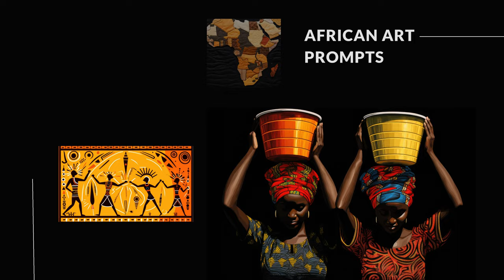20 Unforgettable African Art Prompts for Midjourney!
From the vast landscapes of the Sahara to the vibrant rhythm of African heritage, these prompts are designed to enrich your artistic expression and transport you to a world of visual storytelling. Embrace the intricate motifs, explore traditional crafts, and infuse your canvases with the essence of Africa's rich cultural diversity. Join us as we unlock the door to your creativity with these remarkable African art prompts.

1. PROMPT: the portrait of a black man with an African style art, in the style of yellow and white, black-and-white graphic, tattoo-inspired, undulating lines, feminist art and contemporary feminist, monochromatic shadows, intricate designs --ar 3:2
2. PROMPT: the black and white painting has animals on it, in the style of expressionistic bold lines, emotive faces, pre-columbian art, smooth lines, playful figurative renditions, moche art, calming symmetry --ar 3:2
3. PROMPT: the cover of africa the a music, in the style of graphic design-inspired illustrations, ritualistic masks, geometric simplicity, sigma 105mm f/1.4 dg hsm art, dark bronze and indigo, ndebele art, expressive character design --ar 3:2
4. PROMPT: an illustration of a african woman near a circular yellow sun, in the style of modernism-inspired portraiture, dark emerald and red, ahmed morsi, modern jewelry, letras y figuras, bess hamiti, appropriation artist --ar 3:2
5. PROMPT: a rasta fabric featuring colorful blocks and designs, in the style of dramatic diagonals, wood, energetic mark making, abstraction-création, ndebele art, art deco geometric designs, prehistoric art --ar 3:2
6. PROMPT: two women are holding water buckets on their heads, in the style of bold contrast, rich hues, yombe art, black background, simple, colorful illustrations, black arts movement, bright hues, dansaekhwa --ar 3:2
7. PROMPT: this is a very geometric design on a black african inspired fabric, in the style of sketchy lines, pegi nicol macleod, kinuko y. craft, light brown and light black, primitive imagery, bess hamiti, warm tonal range --ar 3:2
8. PROMPT: a black face in monochromatic colors with a multicolored tattoo, in the style of naive childlike, african influence, feminist art and contemporary feminist, expressive lines, light brown and purple, bamileke art, digital art techniques --ar 3:2
9. PROMPT: the title says it all, 'the first african portrait' by person, in the style of neon-infused digitalism, suprematism influence, cross-processing/processed, bold chiaroscuro contrast, fashion-illustration, kodak gold, robotic motifs --ar 3:2
10. PROMPT: africa map made with fabrics, in the style of afrofuturism, european symbolism --ar 3:2
11. PROMPT: a cartoon figure with eyes and mouth wide open, in the style of tribal abstraction, guillem h. pongiluppi, marcel mouly, african influence, figura serpentinata, dan matutina, art & language --ar 3:2
12. PROMPT: this portrait of an african woman painted in bright colors, in the style of iconic album covers, official art, 32k uhd, bold, manga-inspired characters, colorful futurism, portraitures with hidden meanings, highly detailed illustrations --ar 3:2
13. PROMPT: a poster for contetemps, featuring music and a multicolored design, in the style of african influence, frostpunk, temporary art, emotive faces, aztec art, contrasting tones, album covers --ar 3:2
14. PROMPT: ethnic people dancing in old style in a modern fashion interior stock vector, in the style of ndebele-inspired motifs, made of insects, tarot card, yellow and orange, dogon art, tactile canvases, quadratura --ar 3:2
15. PROMPT: an illustration of a man clad in blue, in the style of bold patterns and typography, asante art, dark indigo and bronze, sanctuary, naïve, iconic album covers, sense of awe --ar 3:2
16. PROMPT: a colorful tattoo of people's faces in the background, in the style of contemporary african art, photogram, punctured canvases, playful character design, portraits, self-portraits, darksynth, light magenta and orange --ar 3:2
17. PROMPT: various african masks put together to make a colorful pattern, in the style of hyper-realistic sci-fi, dark and moody vignettes, documentary travel photography, bronze figurines, schizocore, selective focus, vfxfriday --ar 3:2
18. PROMPT: art and film in kenya, in the style of afrofuturism-inspired, colorful collage, dark violet and light bronze, psychedelic color schemes, infused symbolism, iconic album covers, transcendental art --ar 3:2
19. PROMPT: doodle of kantu abstract female, in the style of mbole art, detailed monochrome --ar 3:2
20. PROMPT: artist sarah carmo has a silhouette of two people against an orange background to the print, in the style of tonal variations in color, dark crimson and dark black, identity politics, serene faces, bold colorism, close-up, poster art --ar 3:2